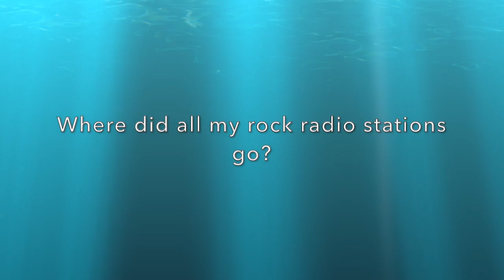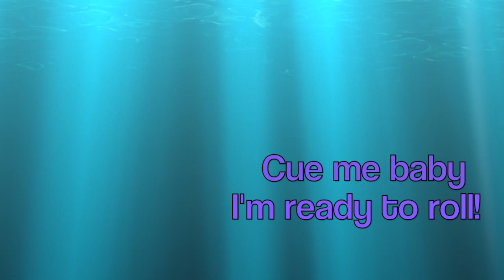Splash 'n Go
Splash 'n Go by Martini Lounge